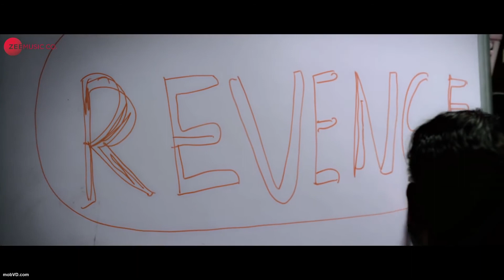♥ heart touching mere parwardigar .arjit Singh .1080p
You mind distract really

Come again .
Next video